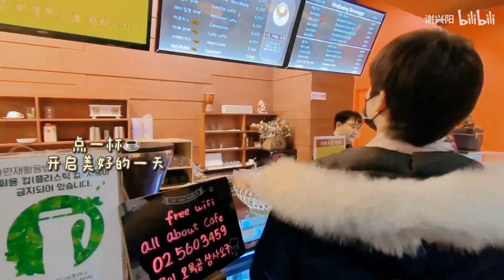[ENG SUB] Xie Xingyang's Vlog • Daily Life in Korea (Hello, My Youth) • 在韩国的日常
xingyang takes us back to last winter, when he was in korea filming hello my youth《欢迎光临高中生》as zheng dian :) if you haven't seen his drama yet, go check it out on youtube w/ eng subs, it's super cute and funny and features some people you might recognize! (wayv's xiaojun, lu dinghao, etc.)